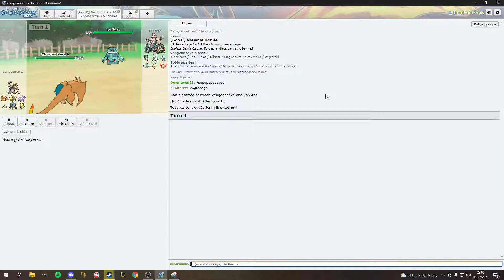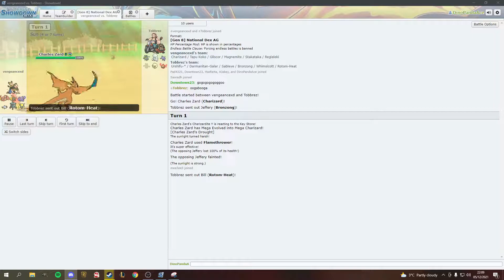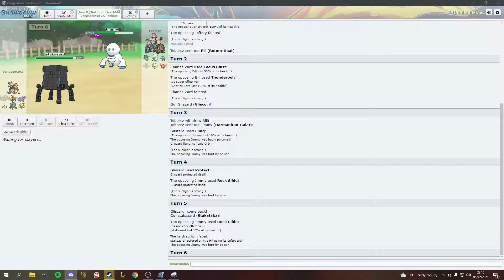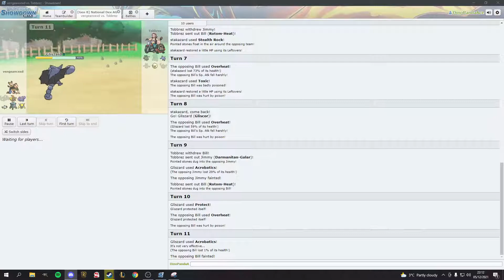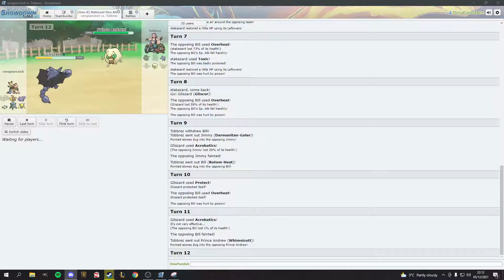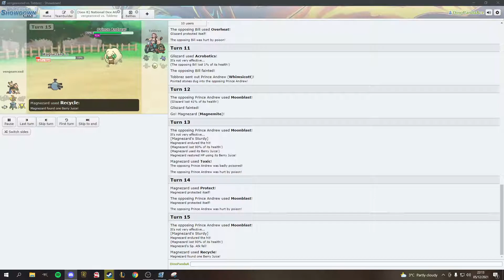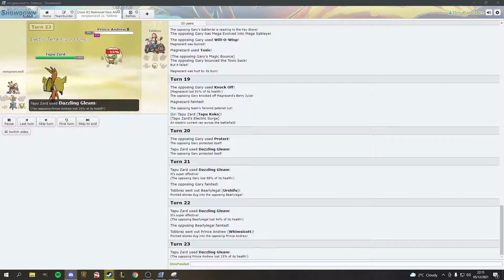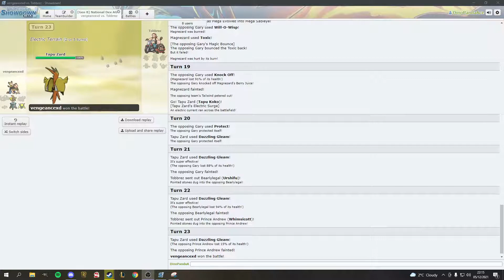IKEA Pokemon Draft league 2 Week 1 - Manchester Angry Pikachus VS Buckshaw Village Bidoof